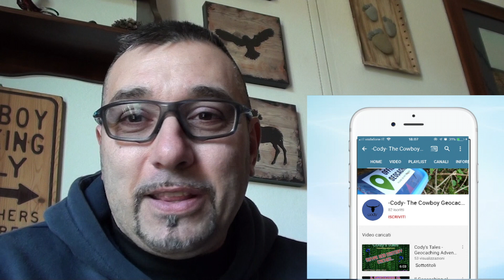Cody Geotalks - Vericol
Due chiacchiere sul geocaching con Giovanni, ovvero VERICOL!!!